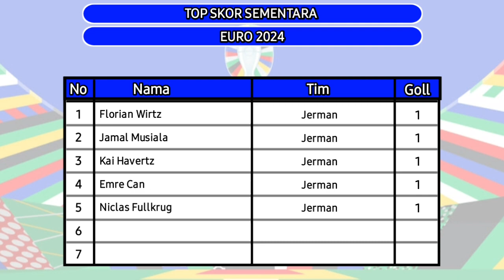Hasil Euro 2024 Tadi Malam ~JERMAN vs SKOTLANDIA||Match day 1 Euro 2024